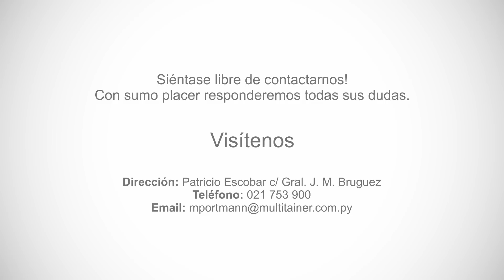Multitainer S.A. • Constructecnia 2015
● La empresa Multitainer S.A. en la construtecnia 2015, dedicada a la venta de contenedores marítimos y modulares.